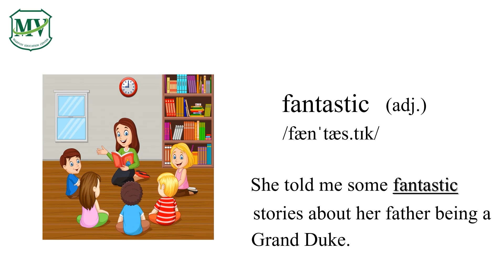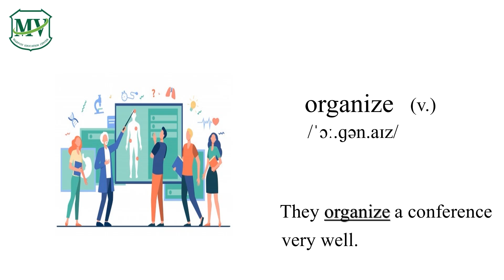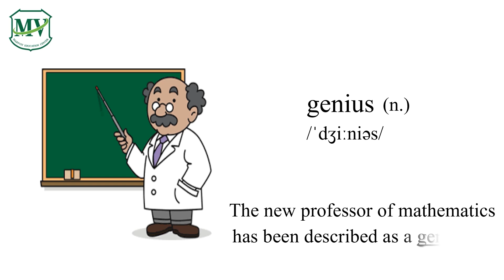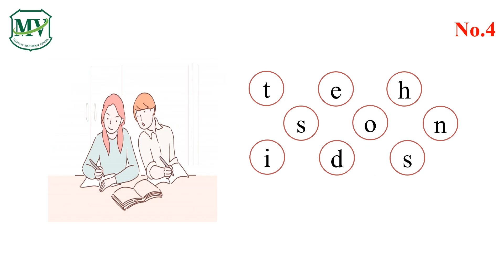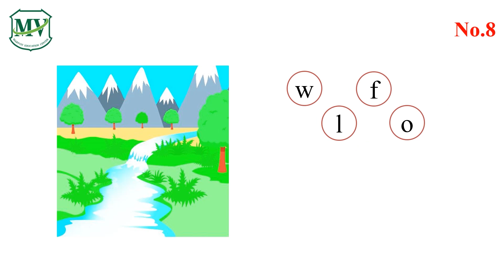MV Learning Vocabulary G.9 (Week 3, Day 3)